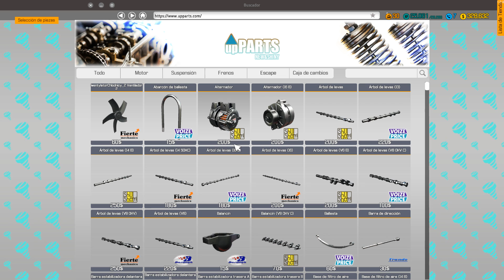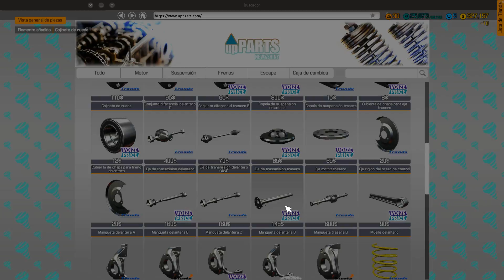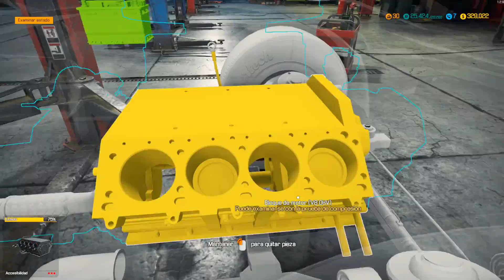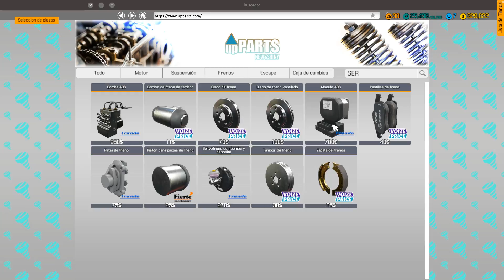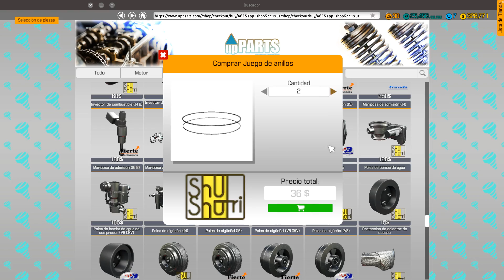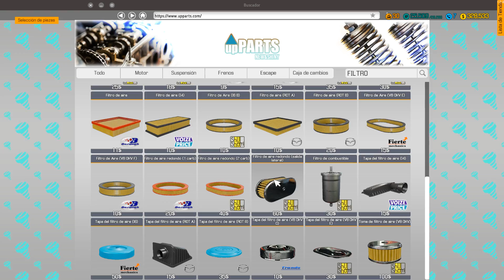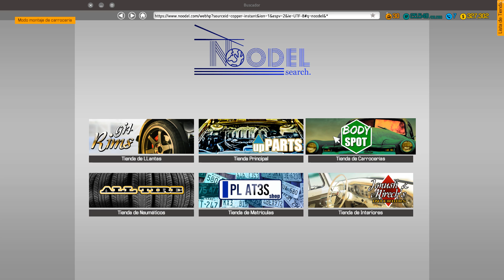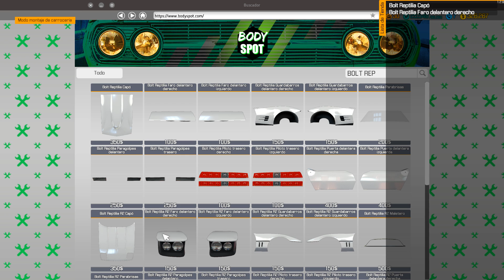Car Mechanic Simulator 2018 | Parte 12 MODS ASTON MARTIN DB5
CAJA:
NOX Coolbay SX
GRAFICA:
 GeForce GTX 760 OC 4GB GDDR5
RAM:
 G.Skill Ripjaws V Black DDR4 3200 PC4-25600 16GB 2x8GB
PLACA
MSI Z170A Gaming M7
PROCESADOR:
Intel i7-6700K 4.0Ghz
DISIPADOR
Tacens Mars Gaming MCPU2

Grabación: Dxtory//OBS
Editar/renderizar: Sony vegas pro 13
Directos: Xsplit/OpenBroadCaster
Comunicación: TeamSpeak 3
Juegos: Steam, Origin, Uplay

simulador
American truck
spintires